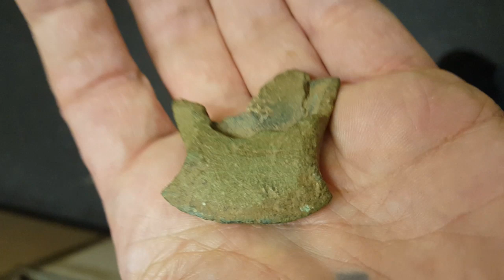Bronze age socketed axe head,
Only the blade survives today , 900 bc bronze age axe , can see the cast lines along the sides  .
Plough damage sadly the fate of many ancient artifacts.